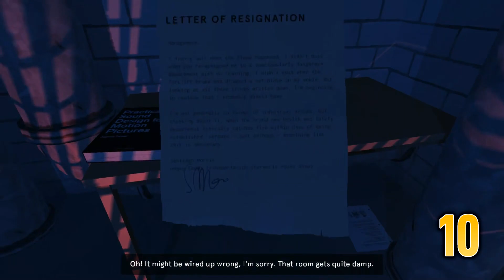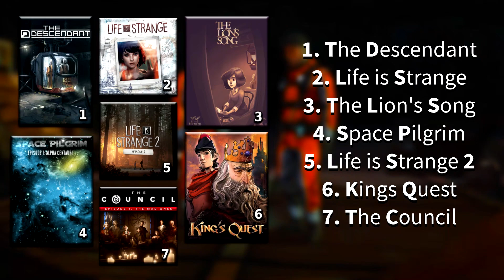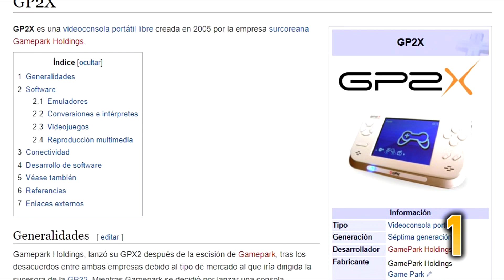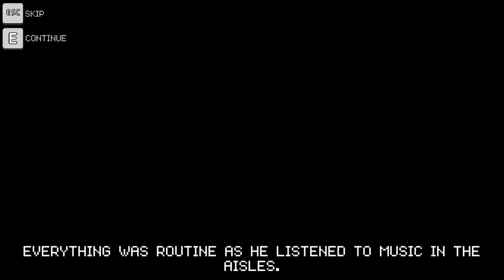🎥 TOP 10 Juegos GRATIS con MODO HISTORIA en ESPAÑOL para PC Vol.2 ✅ byLion Tops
En este video vemos 10 JUEGOS GRATIS / FREE TO PLAY con MODO HISTORIA para jugar en PC.

🎵 Canciones usadas en el vídeo:
Last Bus Home by Tokyo Music Walker

📥  LINKS DE CADA JUEGO (sin publicidad)